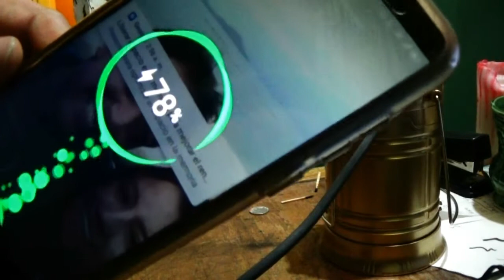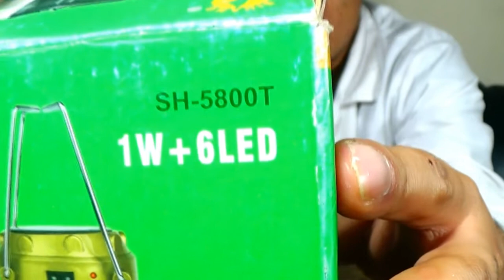review lampara solar con linterna y cargador todo en uno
En este video te muestro  esta espectacular  lampara multifuncion.
links para comprar: